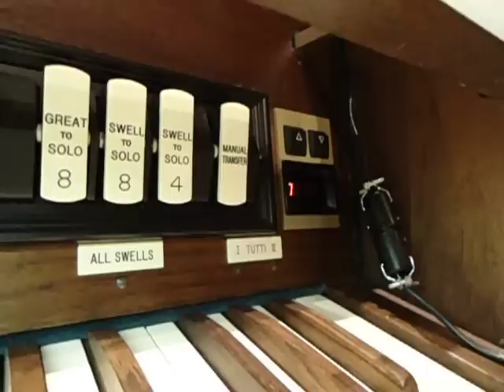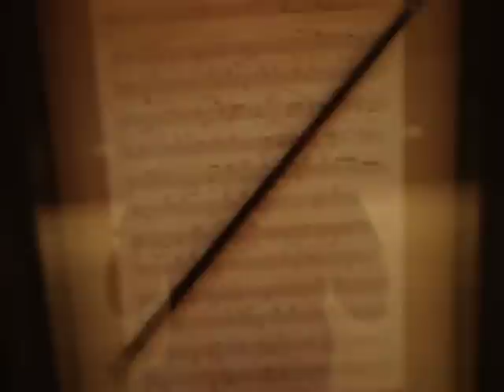Scaring gf and Friend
ok so i was at the Kotzschmar Organ at Merrill auditorium and my friend sees the memorrial part of the organ under it. he goes to look at it and my gf follows. so in this time i start pulling out ALL of the stops of the organ even faster. (it gets very load) when all the stops were pulled out i played my Trumpet Intro. pore Sam almost went deaf and was scared out of his shoes.